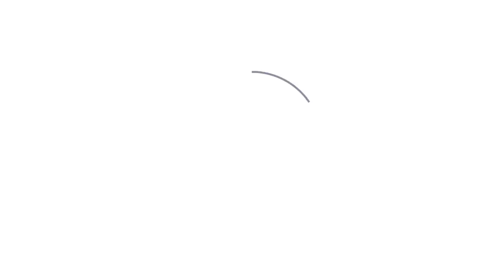PATRICK ROBERTS' FIRST INTERVIEW | Man City on Tour 2015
City's new signing Patrick Roberts speaks about him joining the club, his full debut against City and what he is looking to achieve this season with the Blues.